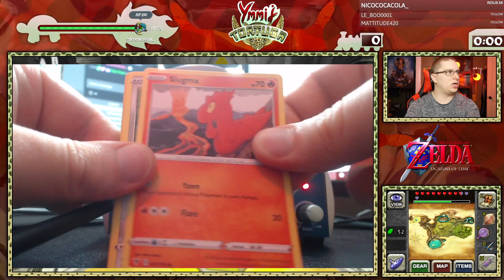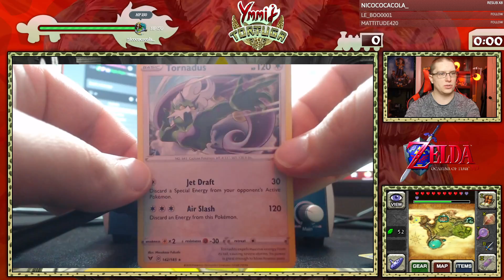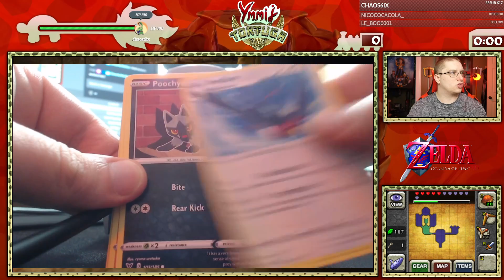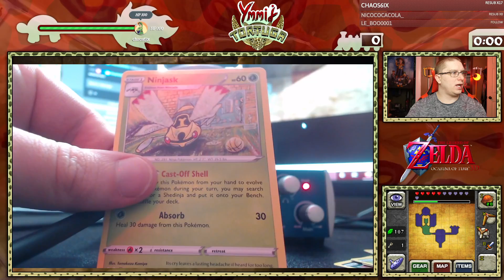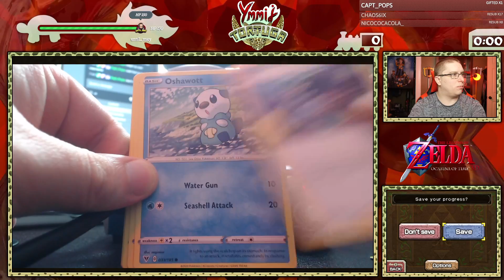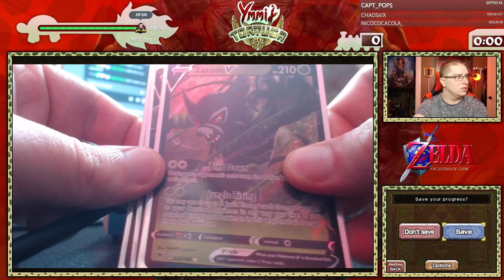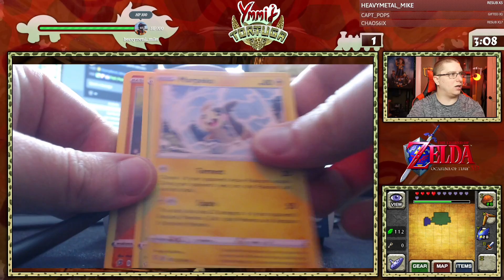Hi, yes? Zelda OOT Spirit Temple Pls